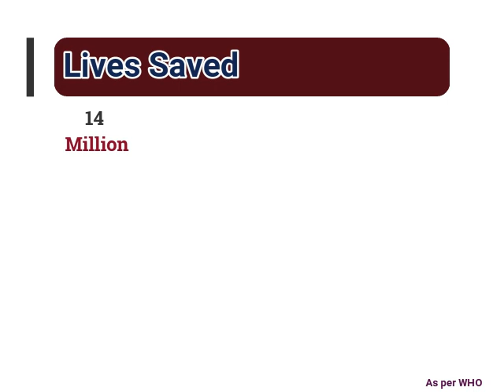Jesante Organics / World Hypertension Day / Spread Awareness about Hypertension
JesanteOrganics Today is observed as WorldHypertensionDay globally. This day is marked to SpreadAwareness about Hypertension, which is more commonly known as silent killer. It has no symptoms and yet it possesses such high numbers worldwide.
Worldwide 1 in 3
Adults has high blood pressure A condition that leads to heart attack and stroke.
In India 29% people suffering from hypertension
Take your Number Checked Today